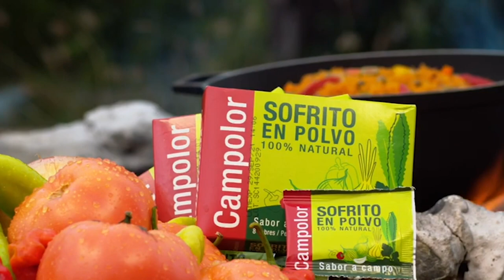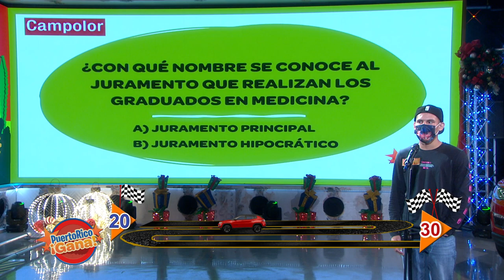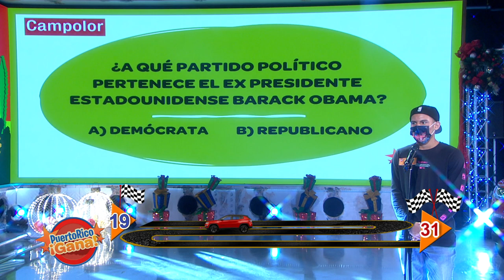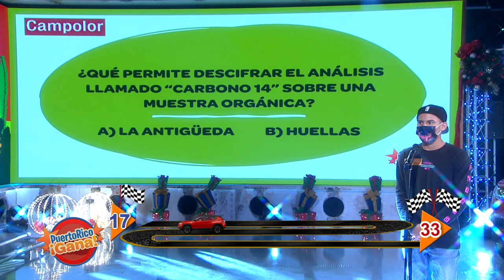Puerto Rico Gana - 1–15-2021- #2